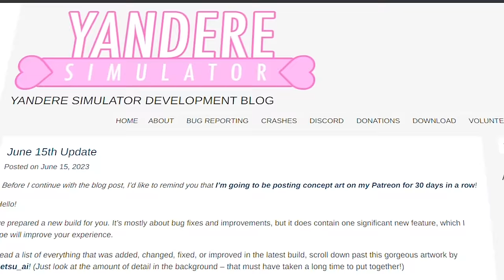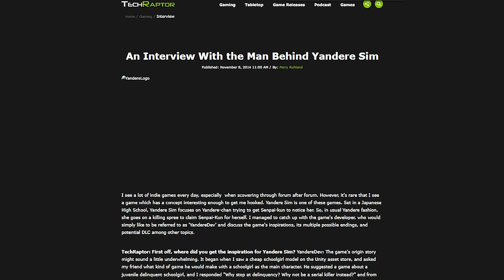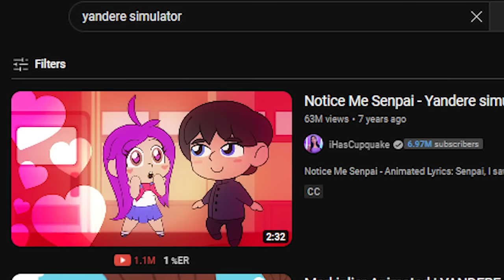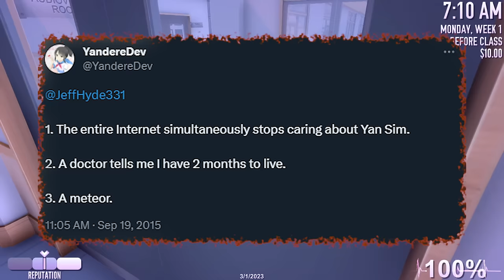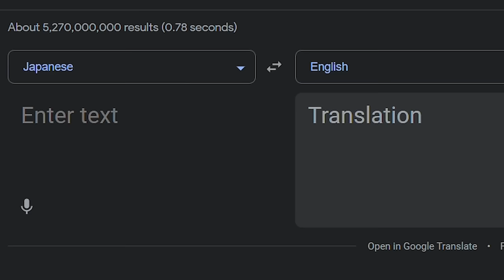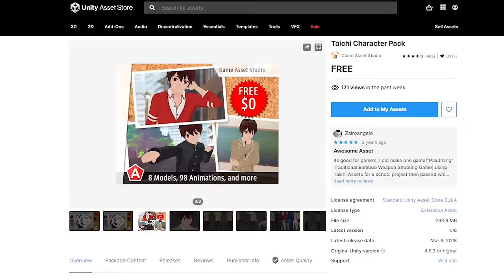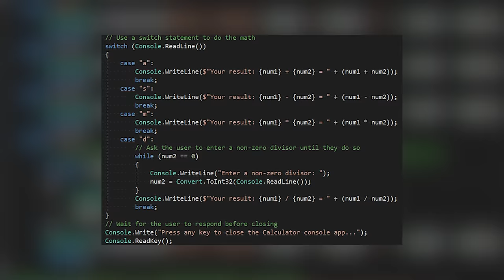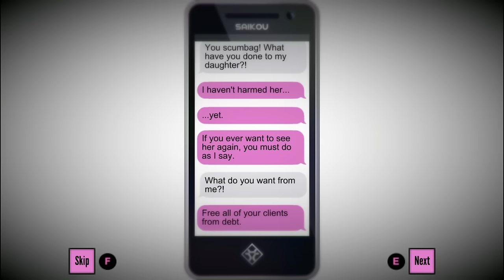100 Yandere Simulator Facts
In today's video, we go over 100 facts about Yandere Simulator that YOU didn't know!

⏱️TIMESTAMPS⏱️
0:00 Intro
0:26 Facts
15:14 Outro